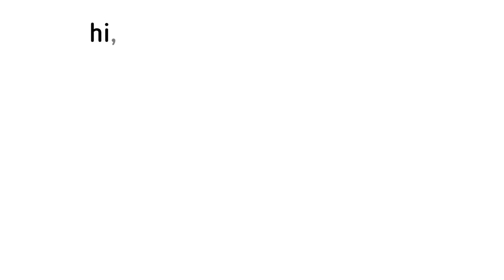I crochet 30 baby blankets using this pattern and sold them immediately. let's crochet together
HELLO 👋 How to crochet? friends welcome to my channel on this channel i will share new models for you i will give careful instructions for new friends please stay tuned to share more models 🧶

I crochet 30 baby blankets using this pattern and sold them immediately. let's crochet together. part 1.

➡what can it do
easy crochet
cardigan a crochet
crochet blanket
crochet blouse
crochet vest
bedspread